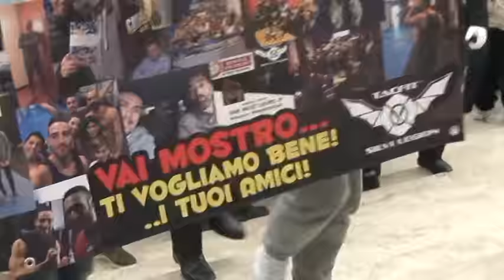Applausi e commozione per l’ultimo addio a Stefano Feniello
Questo pomeriggio, a Silvi, si sono celebrati i funerali di Stefano Feniello, il ragazzo di 28 anni di origini campane, tra le 29 vittime della slavina che ha cancellato il resort di Rigopiano di Farindola